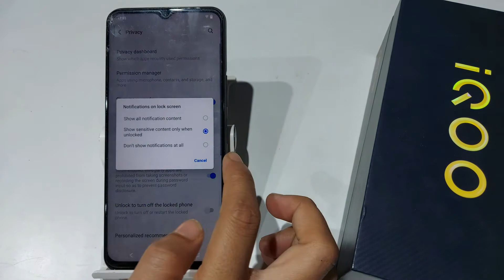How to hide Lock Screen Notification in iqoo z6,z6 pro | IQOO z6 me lock screen message hide kare